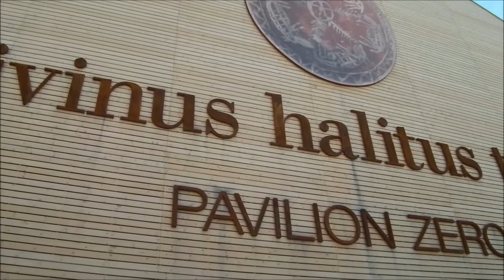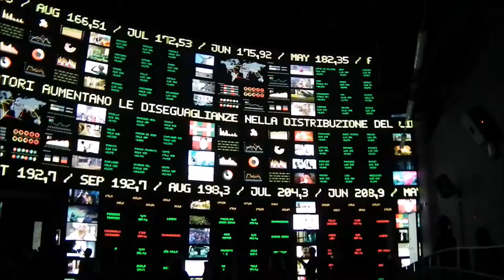EXPO MILANO 2015 - Padiglione Zero